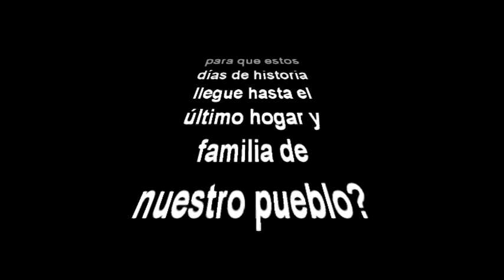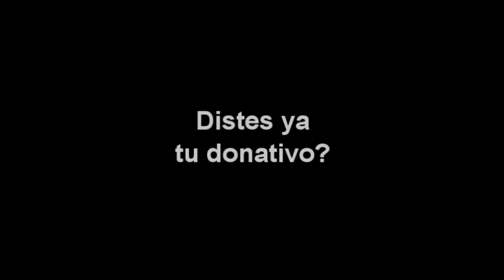Cuenta atras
Comienza la cuenta atrás de la tan esperada salida extraordinaria de nuestra Patrona la Virgen de las Nieves.